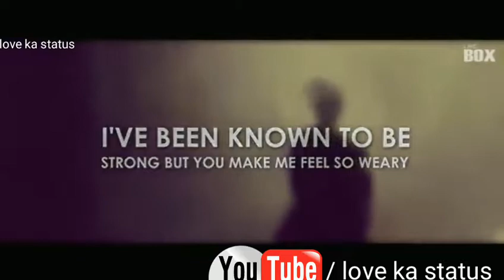Justin Bieber ft.😘 Ed Sheeran - IsToday❤ (New song 2018) Lyric video💞